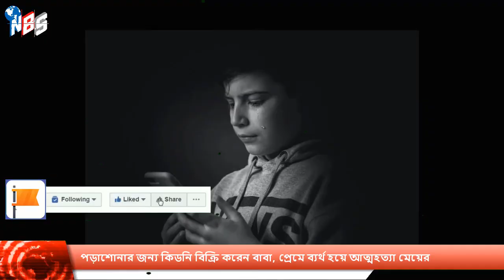মেয়ের পড়ার খরচ চালাতে বাবার কি*ডনি বি*ক্রি, প্রেমের কারণে সেই মেয়ের আ*ত্মহ*ত্যা, Bangla news